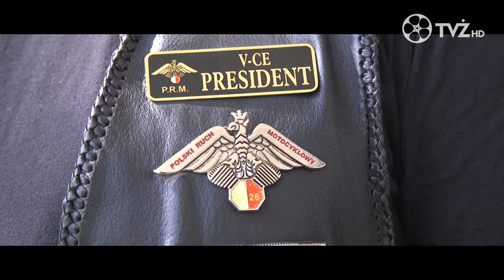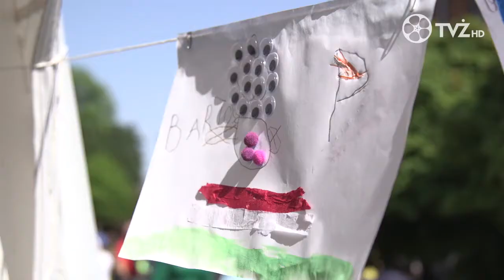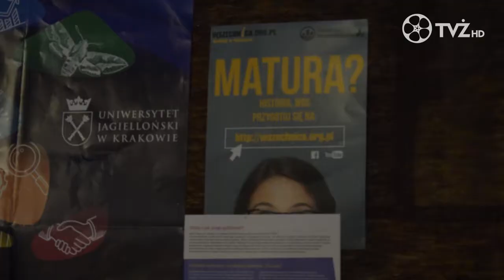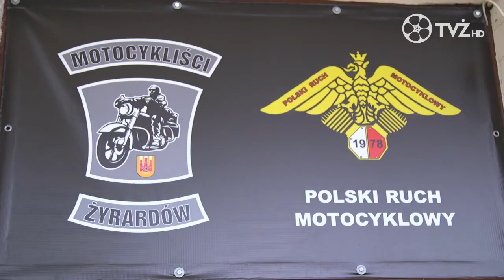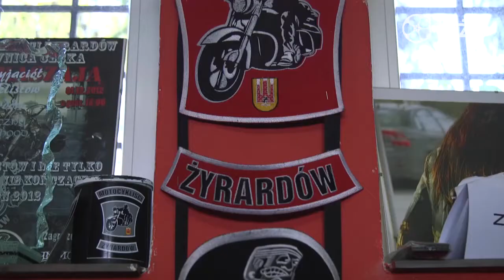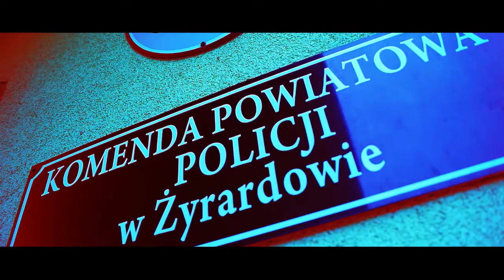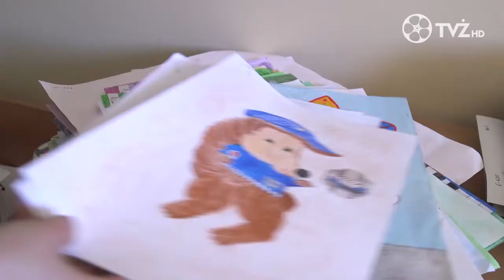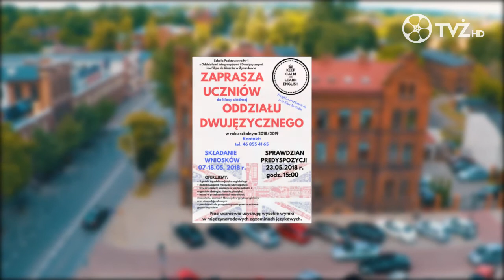TVŻ HD: wydanie z 8 maja ’18 r.